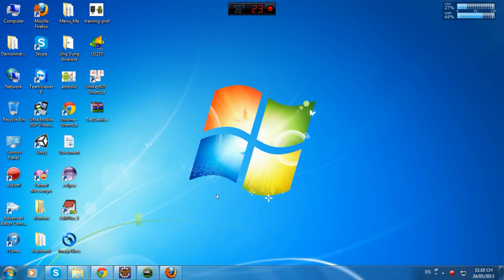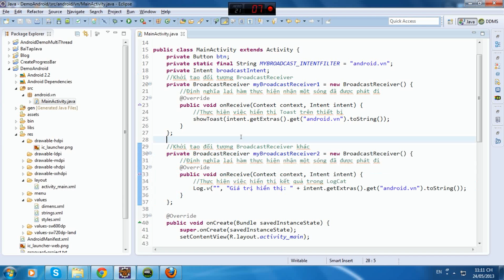Hướng dẫn sử dụng BroadcastReceiver để phát sóng và bắt sóng dư liệu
Hỗ trợ skype: thanhlong90.it